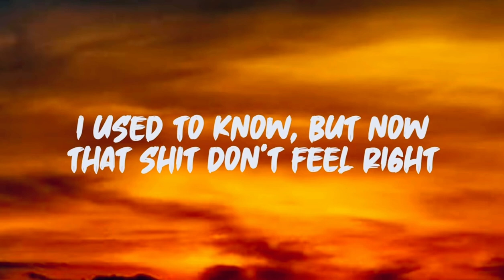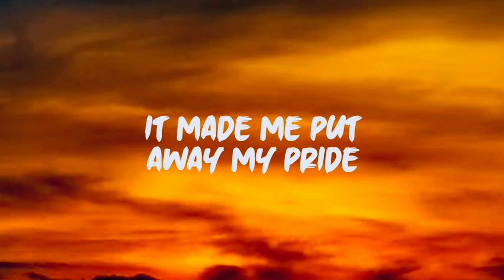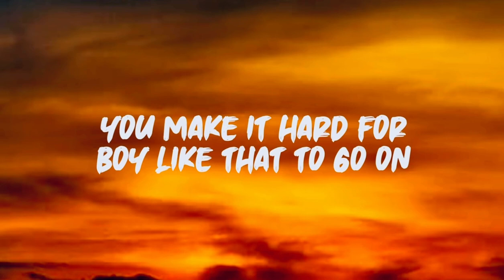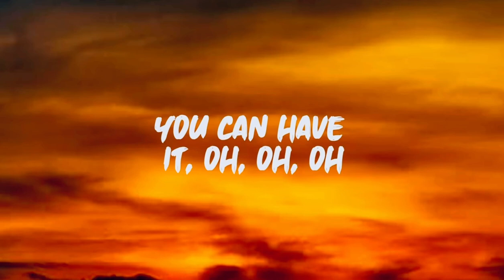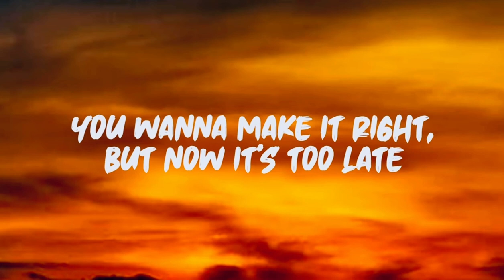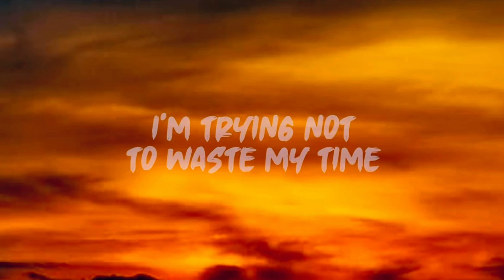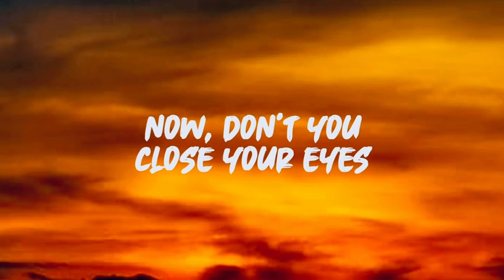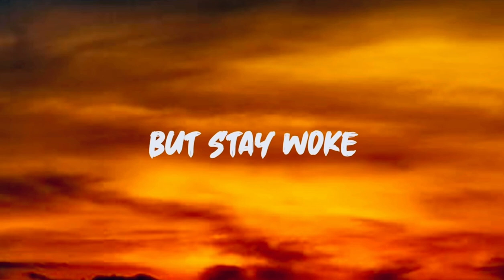Childish Gambino - Redbone (Lyrics 2023)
Lyrics : Childish Gambino - Redbone

[Verse 1]
Daylight
So long
You made a nigga wait for some, so long
You make it hard for boy like that to go on

[Pre-Chorus]
If you need it, ooh
We can make it, oh

Niggas creepin'
They gon' find you
Gon' catch you sleepin', ooh
Now stay woke
Niggas creepin'
Now don't you close your eyes

[Verse 2]
Too late
You wanna make it right, but now it's too late
My peanut butter chocolate cake with Kool-Aid
I'm trying not to waste my time

[Pre-Chorus]
If you want it, oh
You can have it, you can have it
If you need it, you better believe in something
If you want it
You can have it, ah

[Chorus]
But stay woke (Stay woke)
Niggas creepin' (They be creepin')
They gon' find you (They gon' find you)
Gon' catch you sleepin' (Gon' catch you sleepin', put your hands up now, baby)
Ooh, now stay woke
Niggas creepin'
But stay woke (Ooh)
Niggas creepin' (They gon' find you)
Gon' catch you sleepin', ooh (Gon' catch you, gon' catch you)
Now stay woke
Niggas creepin'

[Outro]
How'd it get so scandalous?
Oh, how'd it get so scandalous?
Oh, oh, baby you, how'd it get

[ Extra Credit : “Redbone” is about paranoia and infidelity in a relationship. As a slang term, “redbone” distinguishes a lighter-skinned black person of mixed race. Bino fears that his efforts to keep this woman satisfied will drive her away.

In a Genius video, Ludwig Göransson, the song’s producer, recreated “Redbone” and explained that it was heavily inspired by Funkadelic, George Clinton’s 1970s psychedelic funk band. According to Göransson, Gambino even sent him Funkadelic’s music as a reference point for the production, which was created mostly on live instruments.

Gambino first revealed “Redbone” at his Pharos concert experience, but it officially premiered on BBC Radio 1 as Annie Mac’s Hottest Record. The track received worldwide recognition shortly thereafter, shooting to #12 on Billboard’s Hot 100 list. It got a second wind almost four months later when parodies of the song turned it into a meme.

“Redbone” was featured in the opening credits of Jordan Peele’s horror film, Get Out. In a February 2017 interview with Hip Hop DX, Jordan revealed why he picked the record for the movie:

Well, first of all, I love the “Stay woke”–that’s what this movie is about. I wanted to make sure that this movie satisfied the black horror movie audience’s need for characters to be smart and do things that intelligent and observant people would do.

The song won a Grammy for Best Traditional R&B Performance at the 2018 Grammys held on Jan. 28, 2018. ]

Songwriters: George Clinton / Gary Lee Cooper / Bootsy Collins / Ludwig Emil Tomas Goransson / Donald Mckinley Glover